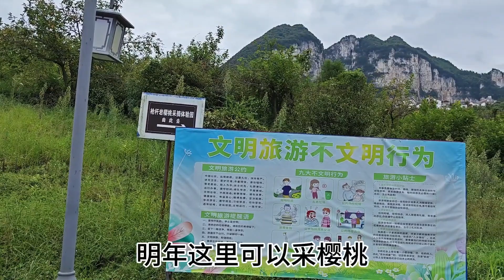暖心街上村，枪杆岩景区请我们吃午饭，木桶蒸饭太好吃了！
贵州旅行避暑